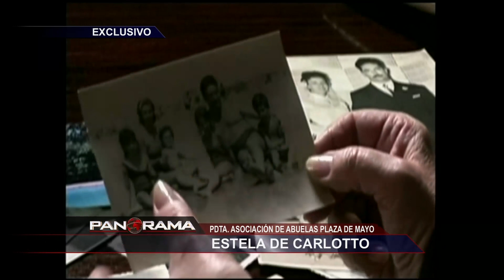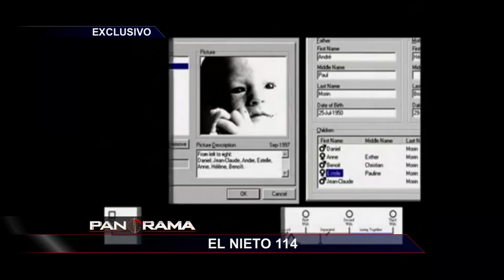El nieto 114: un histórico reencuentro familiar en Argentina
Esta semana una noticia conmovió al mundo. La argentina Estela de Carlotto, una de las más conocidas activistas, la presidenta del grupo conocido las Abuelas de la Plaza de Mayo, encontró a su nieto.